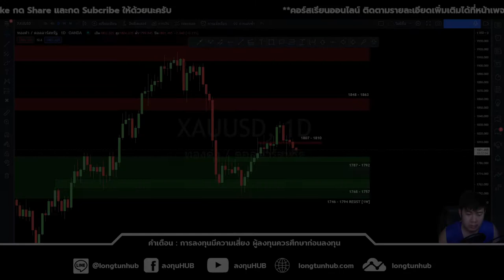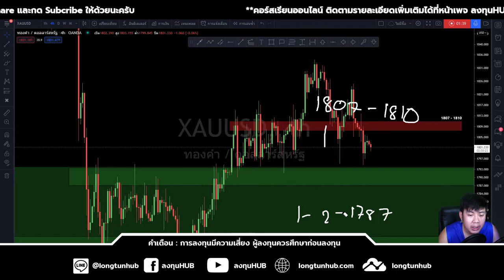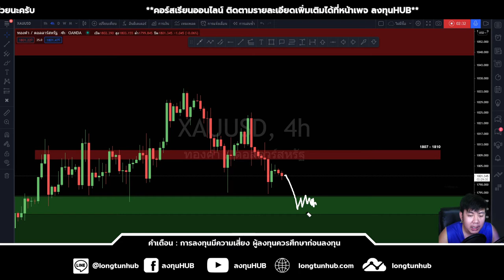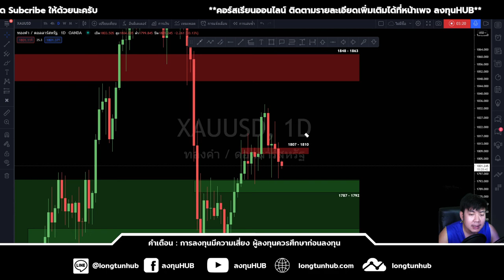ราคาทองคำ ประจำวันที่ 22 กรกฎาคม 2564